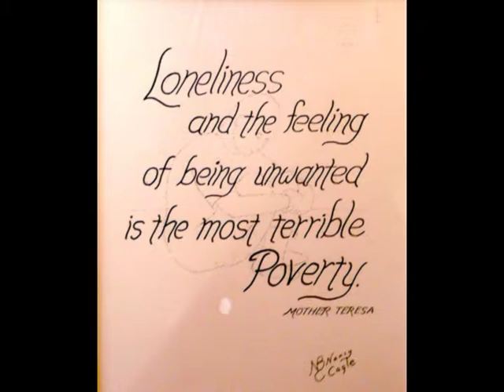pain, hurt.mpg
For everyone of all ages who feel hurt and rejected but still have hope.